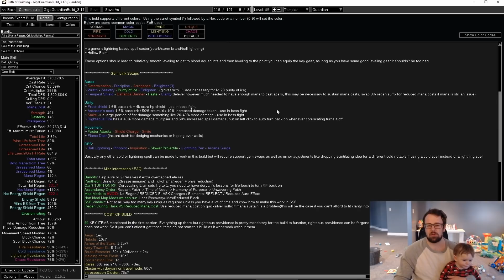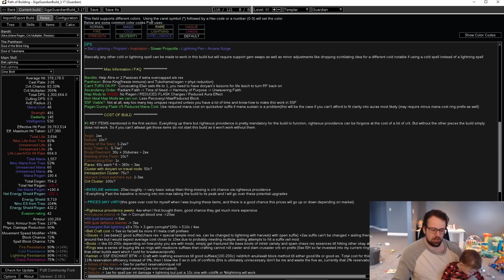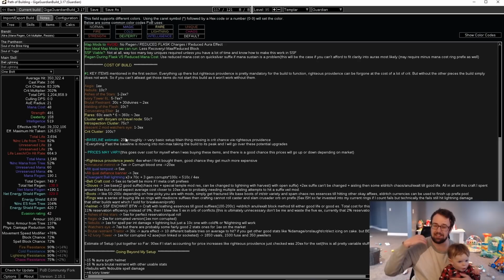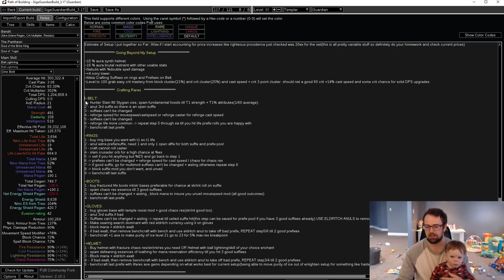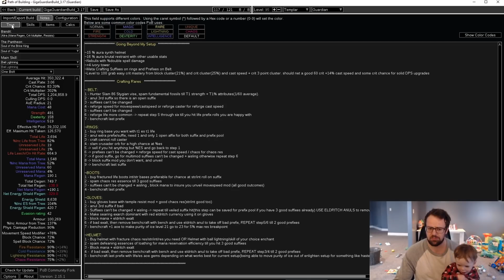Giga Guardian Build Guide {Ball Lightning Setup} ~ PoE 3.17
This build has come through with fantastic results both defensively and offensively. I had big plans for this character and it came together quite well after a few days of optimization. Hopefully its a build that some of you may enjoy with giga tankiness and fairly solid damage to go with it! Hopefully this build will be a gate way into some enjoyable times demolitioning the endgame content.

update 1: added section covering necessary pieces to fit in all the auras

Thanks to  Rpgambit for putting together a more affordable non crit setup with no righteous providence jewels ~

Timestamps:
0:00 Introduction
2:00 Power In Path of Exile
3:20 Breaking Down Key Interactions Synergies of the Build
13:15 Going Over PoB Setup For The Build
18:45 Additional In Game Information
20:40 Constrictor Map Showcase because I forgot to put mapping in intro montage
24:30 Conclusions